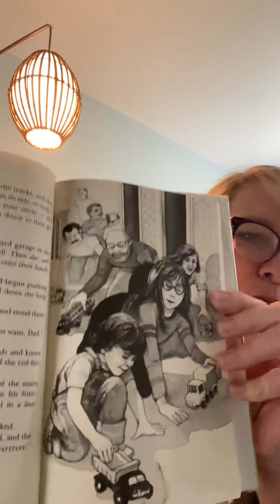#16 Jokes, Positive Affirmations, and All About Sam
Read aloud by Mrs. Stafford